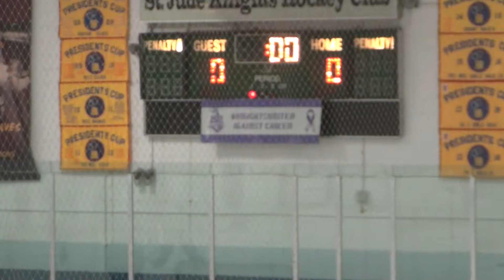Bruins 14U 2019 10 06 vs St Jude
Bruins beat St Jude 3-1 in a NIHL seeding round game. SOG 59-13.